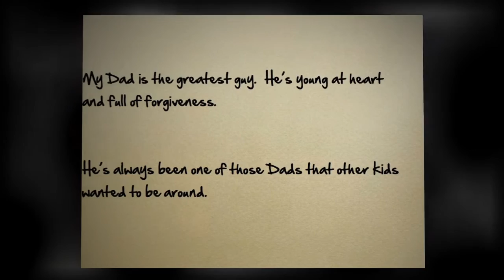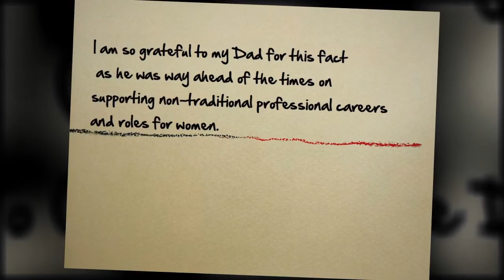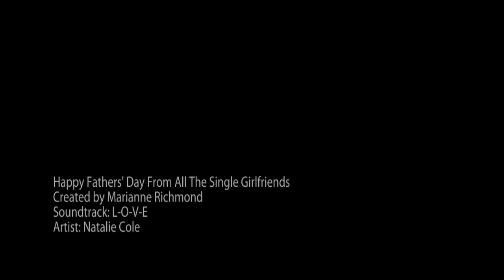Happy Fathers' Day From All The Single Girlfriends